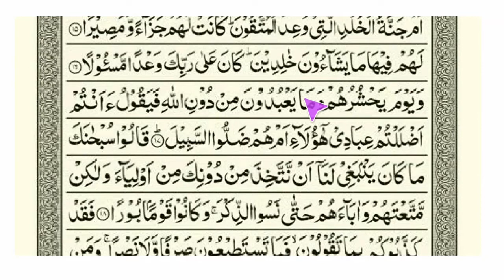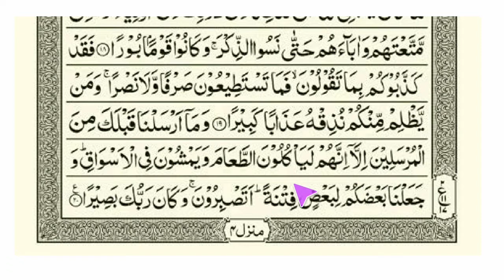Para 18: Fast & Beautiful Recitation of Quraan(para in 31 Mins.) | Fast Quraan Tilawat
syed rafiq bukhari